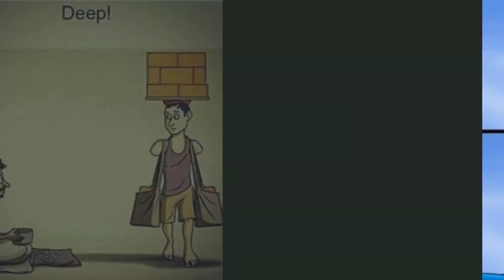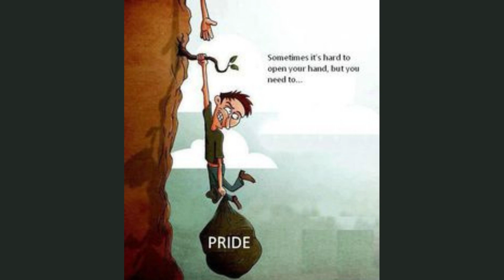TOP 20 Motivational Pictures with Deep Meaning | Get inspired (Part 2)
In this Video Experience the power of motivation with our reality-inspired pictures. Let them ignite your passion and drive you towards success.

Illustructions by success pictures
Motivational Pictures
Sad reality